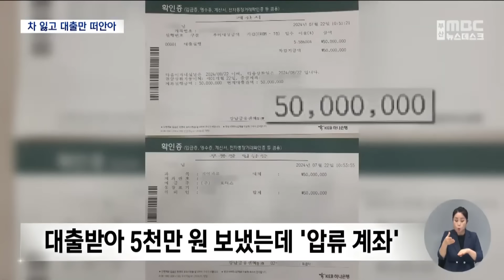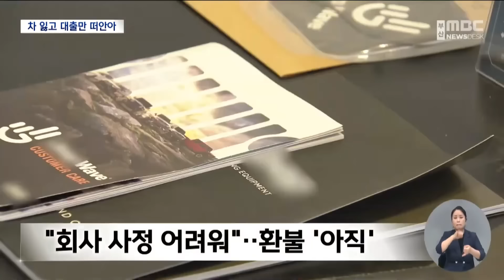5천만 원 보냈는데 압류계좌‥ 차도 잃고 대출만 떠안아 (2024.07.29/뉴스데스크/부산MBC)